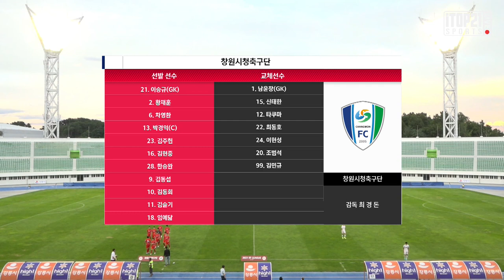H/L ㅣ [K3 League] 강릉시민축구단 vs 창원시청축구단 20R - 2021.08.21